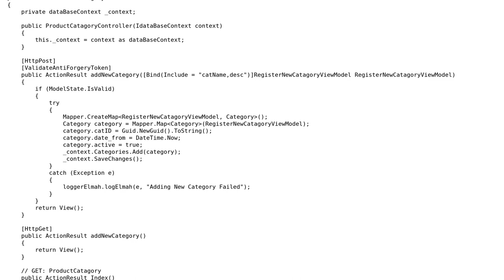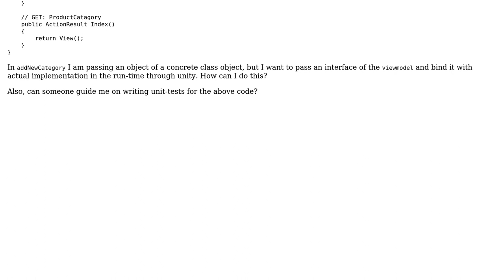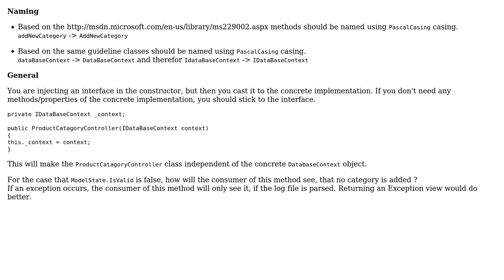Code Review: Dependency Injection With Unity in MVC 5 without repository and unit of work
With thanks & praise to God, and with thanks to the many people who have made this project possible! | Content (except music & images) licensed under CC BY-SA | Music | Images & others | With thanks to user koushik user Jamal user Heslacher and the Stack Exchange Network Trademarks are property of their respective owners. You are responsible for your own actions.